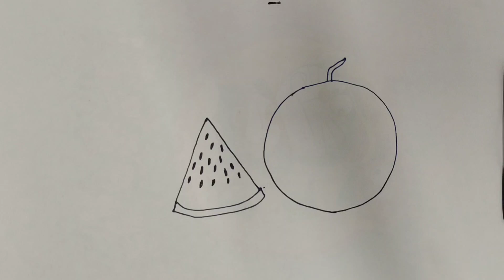Let's learn how to draw watermelon easy step by step. In this video,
easy drawing watermelon,easy drawing shape, learn 2d shape for kids, nursery rhymes, preschoolers educational video in hindi
drawing.easy drawing.farjana drawing academy.drawing video